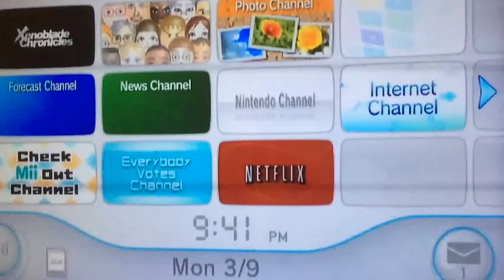Xenoblade Chronicles LP 1- A Titanic Adventure Begins!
We begin our next LP!